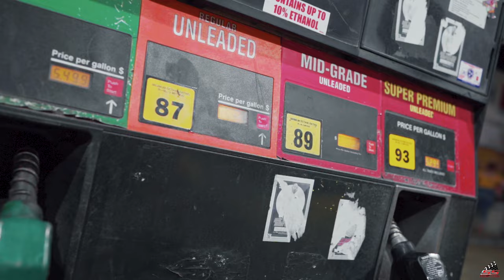Li Socket - "Stupid Moves" (Official Video) shot